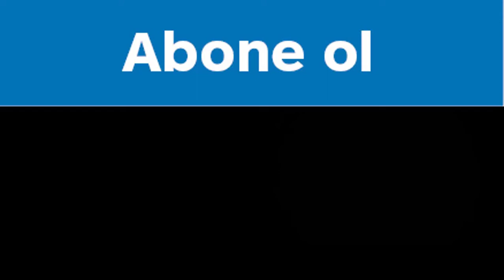Türk Yapımı ZulaOyun VS PusatGame (Ultra Ayarlar)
2 TÜRK YAPIMI OYUNU İNCELEDİK BU OYUNLARA BAŞLAMAK İSTİYENLER İÇİN İYİ BİR VİDEO OLACAKTIR İZLEYİP HANGİSİNİ BEGENİRSENİZ ONU OYNARSINIZ BU TÜR VİDEOLARIN GELMESİNİ İSTİYORSANIZ KANALIMA ABONE OLUP VİDEOYA LİKE VE YORUM YAPARSANIZ SEVİNİRİM...